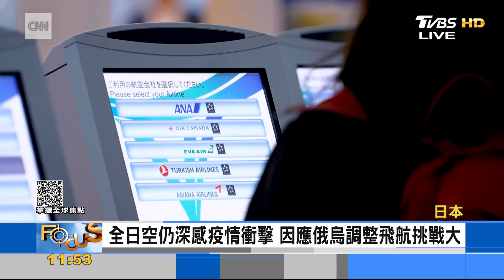亞洲喜迎夏季旅遊人潮 轉型減碳觀光搶商機｜FOCUS午間新聞 20230724